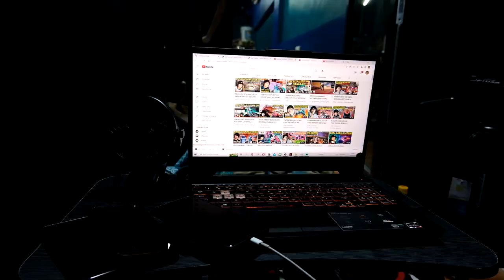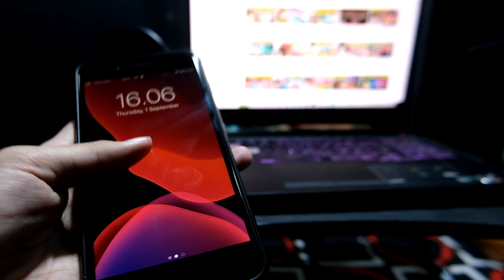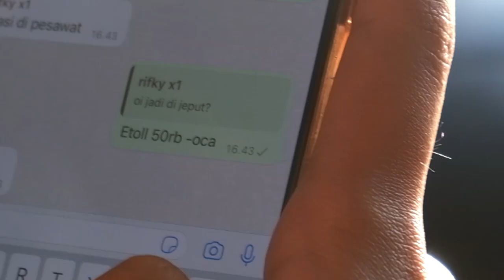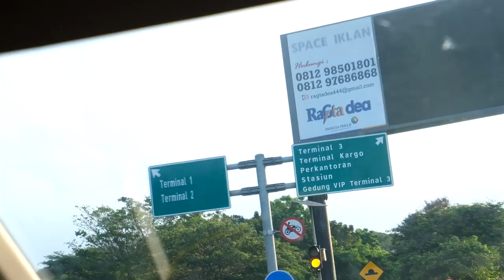KENA MALING DI PESAWAT CITILINK!! PADAHAL LAGI PERSIAPAN WORLD CHAMPIONSHIP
Parah sekali!!

oca dz,ocadz, codm indonesia, call of duty mobile indonesia, pro player codm indonesia, sensitivitas paling enak di codm, tips jago main codm, gameplay pro player codm indonesia, citilink